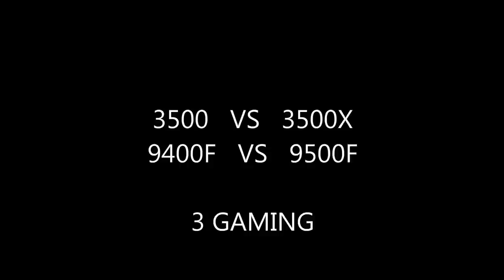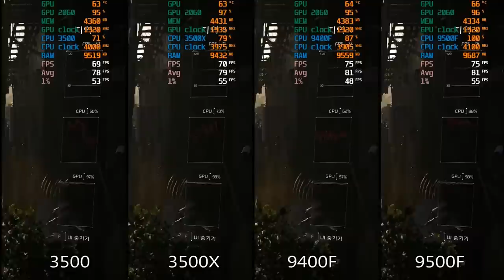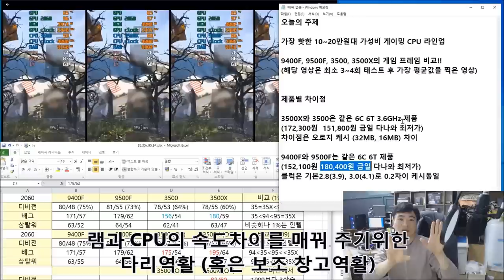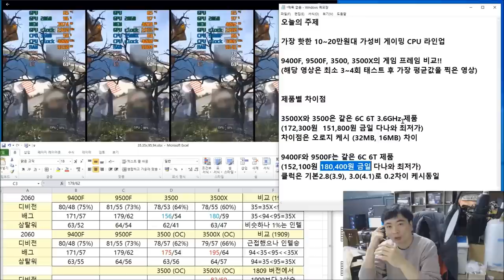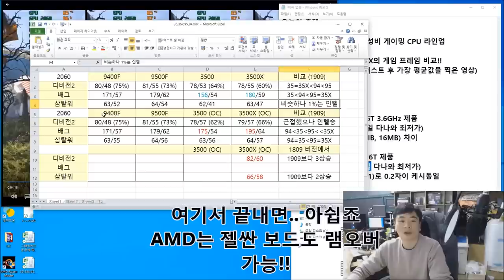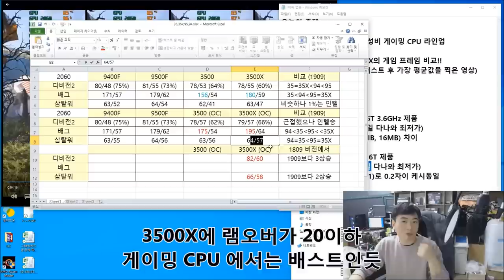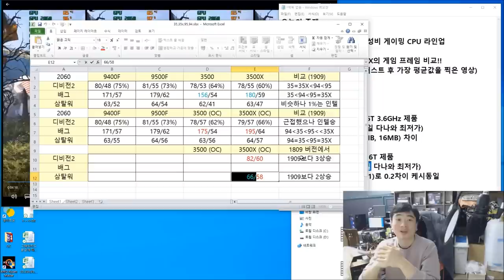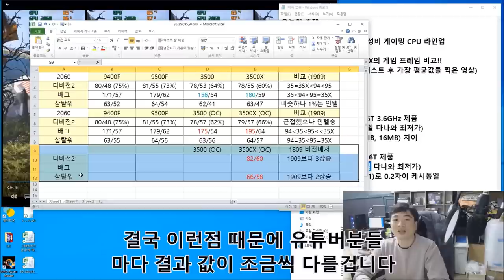3500 vs 3500X vs 9400F vs 9500F GAMING (신성조) 10~20만원대 최고의 가성비 게이밍 CPU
게이밍 가성비CPU 1위는 누구일것인가!?

스톡, 램오버 두가지 방식으로 확인해본

AMD : 3500, 3500X 와  인텔 : 9400F, 9500F 의 게이밍 성능 비교

여러분 현명한 지름 되세요!!